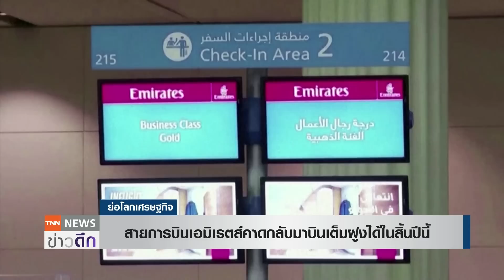สายการบินเอมิเรตส์คาดกลับมาบินเต็มฝูงได้ในสิ้นปีนี้ | ย่อโลกเศรษฐกิจ 14 ม.ค.64